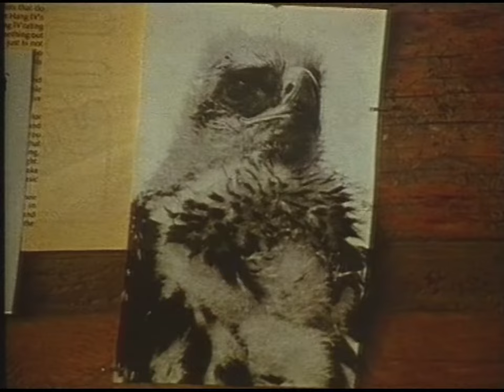Äventyr I 2an (SVT 1992)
Ett roligt äventyrsprogram med lite olika former av äventyr.